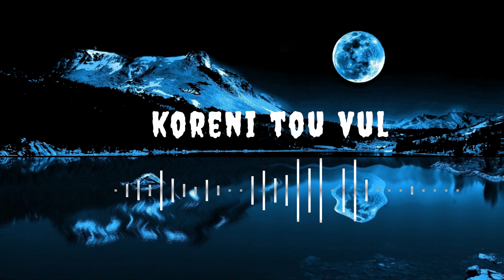ফুলের মত ফুল হতে চাই lyrics version।Fuler Moto Ful lyrics | Mollik Academy । সিরাতুন্নবী মোবারক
ফুলের মত ফুল হতে চাই  lyrics version।Fuler Moto Ful lyrics | Mollik Academy । GANER SHERA GAN
song: ফুলের মত ফুল হতে চাই
কথা: মাহফুজুর রহমান আখন্দ
সুর: মাসুদ রানা
singer: Mollik Academy
original song:
অসাধারন সব ইসলামী গানের সমাহার নিয়ে SA tv পর্দায় প্রচারিত দেশের সবচেয়ে জনপ্রিয় সুস্থ ধারার অনুষ্ঠান ।
সুস্থ ধারার সংস্কৃতির মাধ্যমে মানুষের মৌলিক চরিত্রের পরিবর্তন সাধন-ই আমাদের মুল লক্ষ্য।